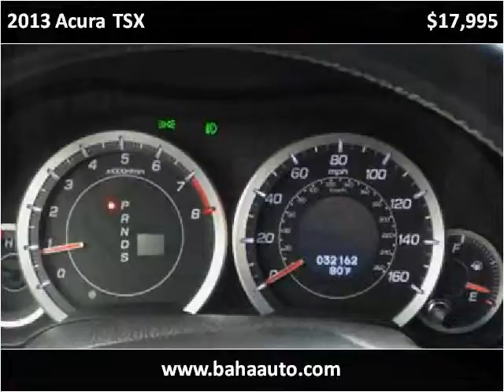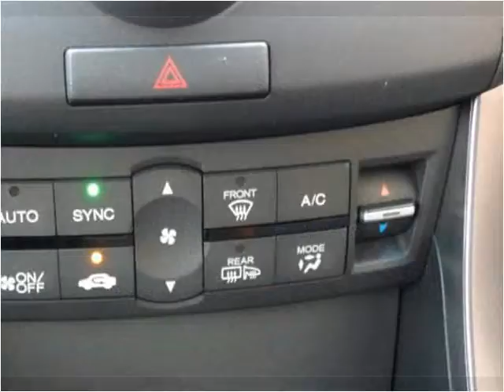2013 Acura TSX Used Cars Chicago, Burbank IL